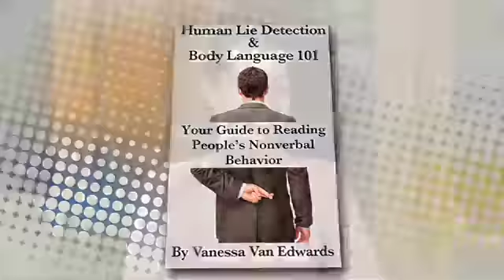The Importance of Body Language in Sports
There’s a lot of interesting body language going on in athletics. Body language is an often overlooked aspect of sports. Sports communication is very important in a game. Vanessa Van Edwards explains what role nonverbal plays in athletics, how to improve the body language in sports and what to look for the next time you are watching your favorite sport.

0:00 Nonverbal cues of athletes with Vanessa Van Edwards
0:36 Vanessa Van Edwards explains there is a hidden language in sports
0:53 Universal body language of pride
1:33 Universal body language of defeat
1:57 Quick eyebrow flash is the universal invitation cue
2:36 Chin nod is the universal sign of pointing
2:54 Angled torso toward someone is the cue for get ready
3:20 The power of touch
4:04 Releasing of oxytocin bonds teammates
4:28 Universal body language of shame
5:06 Body language of an Alpha
5:58 Can there be a false Alpha?
6:18 Can you read your own body language?

If you’re ready to level up your charisma, check out our flagship online course, People School:

People School is a 12 step video based training program designed to increase your interpersonal intelligence. If you want to learn how to rapidly build trust, spark excitement, develop meaningful connections, stand out from your peers, and finally achieve all of the things you know you’re capable of, People School was created for you.

With 12 modules – each one built around a unique human behavior law – People School is the only science-based training program that provides you with actionable lessons to learn the skills you need to succeed.

Step-by-step, People School will teach you how to create authentic and meaningful connections with anyone… and accelerate your success. People School has already helped thousands of smart, driven, people from all over the world go from feeling “stuck” to leapfrogging their peers, landing clients, and becoming top performers at places like Google, Hertz, Microsoft and many more.

✔ W E B S I T E